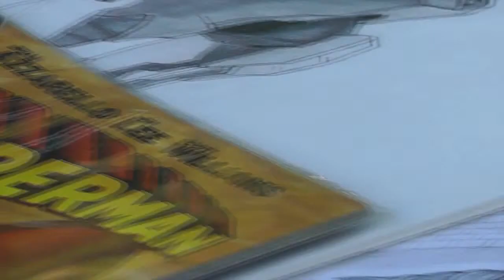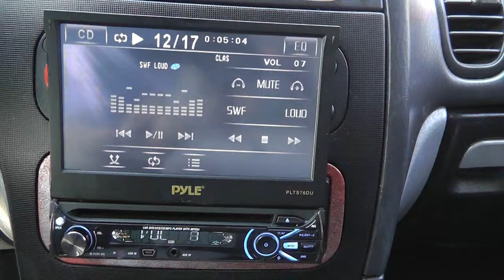Shattered Diminsions "Batman"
1st Video of Shattered Diminsions Dance Series.
Starring Malique Harris